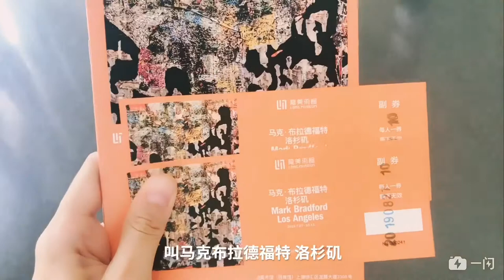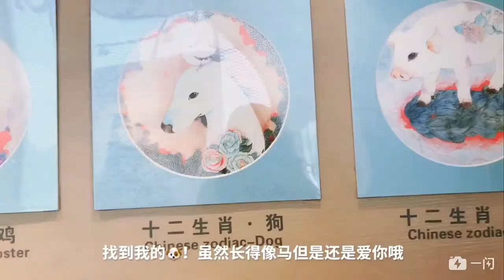Mark Bradford Los Angeles展览在上海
我的第一支vlog！记录一下生活～
选择这个展是因为觉得他的隐喻很写实👇🏻
他暗示了即使我们处在相同的空间和地点，仍然具有迥然不同的多样性。需要我们不断地重新理解我们所居住的世界